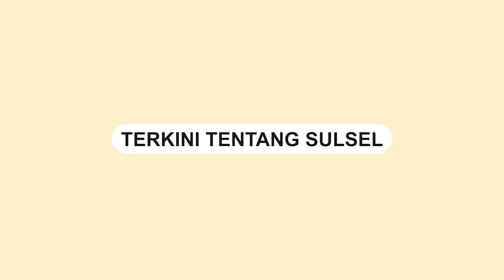Peringatan Hari Kesatuan Gerak PKK se-Sulsel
Hari Kesatuan Gerak PKK ke-51 Tingkat Provinsi Sulawesi Selatan di Mall Panakkukang, Minggu (30/7/2023).

Merayakan semangat kebersamaan dan kolaborasi antar-TP PKK di 24 kabupaten/kota se-Sulsel.

Dalam video tampak pameran stand Kab/Kota di Sulawesi Selatan.

Setiap booth pun terlihat dihiasi dengan motif masing-masing daerah.
Video terkini dan terbaru..